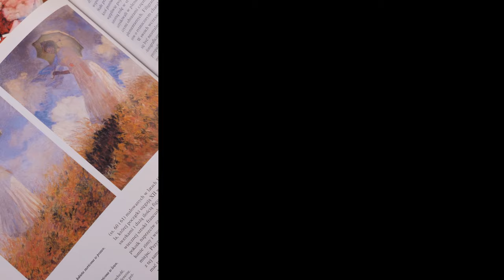🎨 Living ART | TOP 10 | FACE AWARDS POLSKA 2019 | NYX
Hej Kochani!
Nareszcie udało mi się uporać z konkursowym filmikiem na tegoroczne top10 Face Awards Polska!

A jak Wy interpretujecie temat Living Art?
Czekam na Wasze przemyślenia i opinie.

Buźka!

Zdjęcia i montaż: Rafał Pilorz

Dorota's Freaks